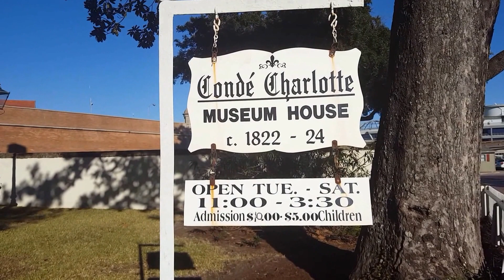Прикол! Жареные маринованные огурцы - деликатес и фишка юга США.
Хотела показать вам историю города, в музей пошла, но в итоге оказалась в кафе пробовать необычный деликатес южан. Сына подключила, даже по-русски поговорил для видео. Мой сын родился в Техасе в 2001 году, русский для него второй язык. Поэтому с акцентом говорит и ошибками.